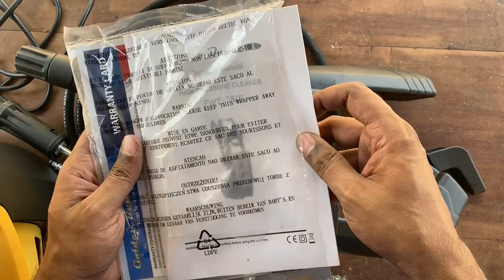प्रेशर वॉशर | Golden Bullet 3HP 160bar Induction Motor Pressure Washer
The Best Induction Motor Washer you can Buy with Automatic Shampoo Dispenser Feature.
Specs:
2100 watts (3 HP)
160 bars of Pressure
7.5 liter/ min
Quick Connector for 1/2" Pipe